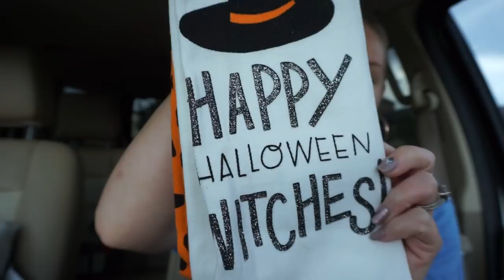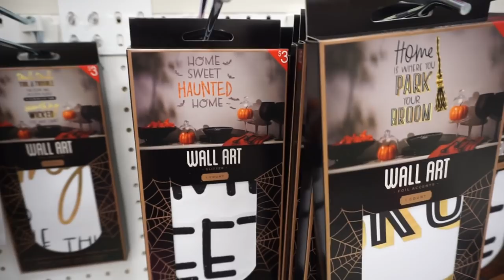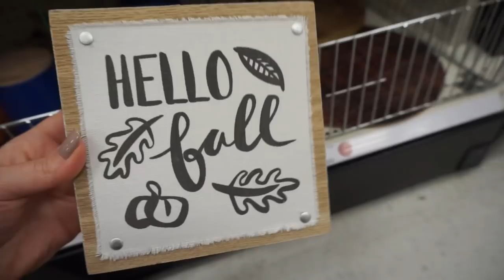TARGET DOLLAR SPOT HAUL| NEW FALL + HALLOWEEN DECOR| Megan Navarro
Hey guys! I am SO excited to share my recent finds from the Target Dollar Spot Bulleyes Playground area! My store just put out their Fall and Halloween and I am beyond thrilled with all of the home decor I found. There were so many things I made sure to include a little shop with me at the end.